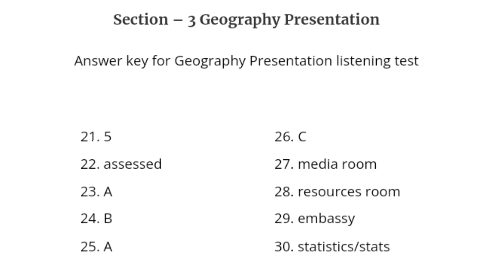The Presentation will Last With Answers | IELTS LISTENING SECTION-3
The Presentation will Last